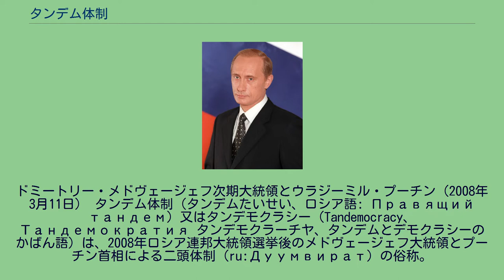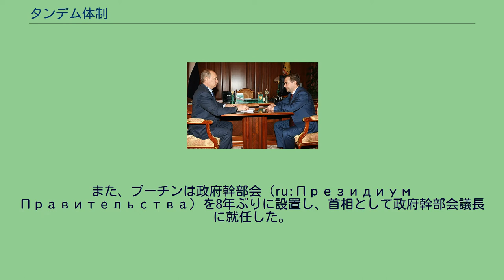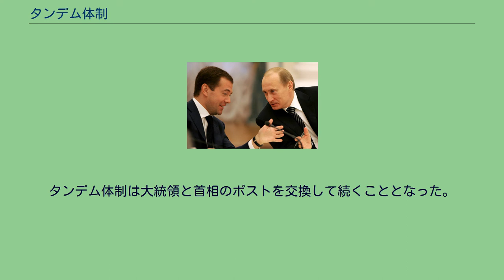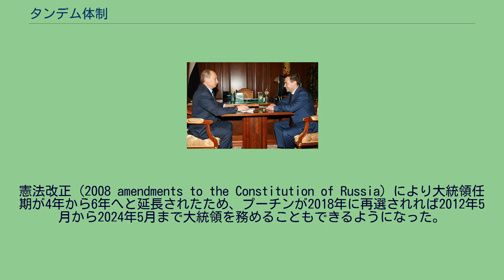タンデム体制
ドミートリー・メドヴェージェフ
ドミートリー・メドヴェージェフ次期大統領とウラジーミル・プーチン（2008年3月11日） タンデム体制（タンデムたいせい、ロシア語: Правящий тандем）又はタンデモクラシー（Tandemocracy、Тандемократия タンデモクラーチヤ、タンデムとデモクラシーのかばん語）は、2008年ロシア連邦大統領選挙後のメドヴェージェフ大統領とプーチン首相による二頭体制 (ru:Дуумвират) の俗称。
プーチン首相（左）とメドヴェージェフ大統領（2008年5月12日撮影） 2000年5月から2008年5月までの2期8年に渡ってプーチンは大統領を務めていたが、ロシア連邦憲法では大統領の連続3選が禁止されているため、プーチンが大統領職を2期で退任するのか、他の旧ソビエト連邦・CISの各国指導者に見られるように憲法改正を行い、大統領任期延長を図るのかが注目された。
与党の統一ロシアやシロヴィキに影響力を持つプーチンは、2007年ロシア下院選挙で統一ロシアの比例名簿1位に登載されて当選し、2008年4月に統一ロシア党首に就任した。
プーチンはこうした政官界への影響力を背景に後継大統領候補にメドヴェージェフ第一副首相をつけて大統領選挙で当選させ、自身を首相に指名させた。
2008年5月8日にメドヴェージェフ大統領・プーチン首相体制が始まった。
プーチンは8年間の大統領経験と統一ロシアやシロヴィキの影響力を背景に、本来大統領として大きな権限を持つはずのメドヴェージェフ以上の政治的影響力を維持した。
また、プーチンは政府幹部会 (ru:Президиум Правительства) を8年ぶりに設置し、首相として政府幹部会議長に就任した。
政府幹部会は週1回行われ副首相や大統領が人事権をもつ外相や国防相も参加する一方で、大統領が主宰していた週1回の閣議が大幅に減ったため、政府幹部会は事実上の政府最高意思決定機関と目された。
メドヴェージェフはユーラシア関税同盟拡大問題（ユーラシア連合構想）・モスクワ市長人事（ユーリ・ルシコフ解任）などでプーチンと方針対立が報じられることもあったが、プーチンと決定的に対立することは無かった。
2012年5月7日までがメドヴェージェフの大統領任期であり、2012年ロシア連邦大統領選挙にはプーチンも出馬できることから、プーチンと比較的リベラル派とされるメドヴェージェフとの間の対立がしばしば報じられるようになり、同選挙をめぐり両者の関係に変化が見られた。
プーチン自身は「話しあって調整した上で決断する」「2012年になればわかる」と明言を避けてきた。
2011年9月24日に統一ロシアの党大会がモスクワで開催され、2012年ロシア連邦大統領選挙においてプーチンを大統領候補にすることを決定し、プーチンも受諾した。
また、メドヴェージェフを下院選挙の比例名簿1位に搭載し、プーチンが大統領に返り咲けばメドヴェージェフを首相に起用することも発表された。
タンデム体制は大統領と首相のポストを交換して続くこととなった。
プーチンは数年前からの2人で決めていた既定路線だったことを党大会で発表している。
統一ロシアは2011年ロシア下院選挙で過半数を獲得し、プーチンは2012年ロシア連邦大統領選挙で勝利して同年5月に大統領に就任した。
憲法改正 (2008 amendments to the Constitution of Russia) により大統領任期が4年から6年へと延長されたため、プーチンが2018年に再選されれば2012年5月から2024年5月まで大統領を務めることもできるようになった。